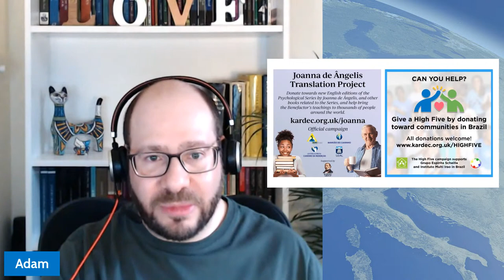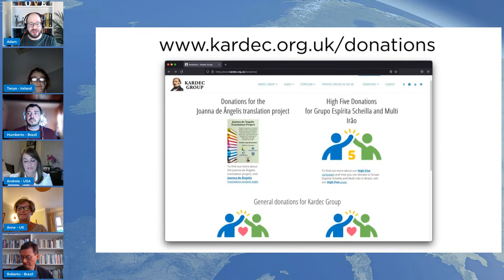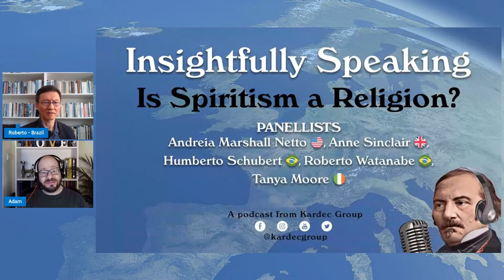Is Spiritism a Religion? | Insightfully Speaking - Live Special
Recorded Sunday 14 August 2022.

Panellists:
Andreia Marshall Netto (USA) 🇺🇸
Anne Sinclair (UK) 🇬🇧
Humberto Schubert (Brazil) 🇧🇷
Roberto Watanabe (Brazil) 🇧🇷
Tanya Moore (Ireland) 🇮🇪

Insightfully Speaking is a podcast by Kardec Group.

Kardec Group is comprised of the Spiritist Society of Windsor and Maidenhead, and the Spiritist Society of Bicester.